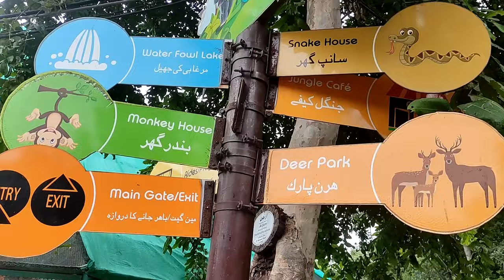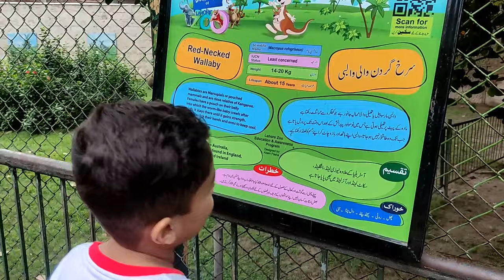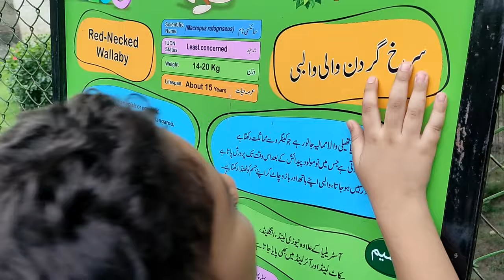my first vlog, zoo mai agaye mazay